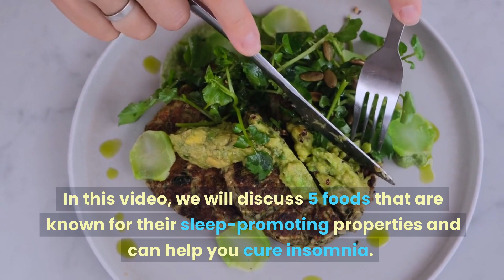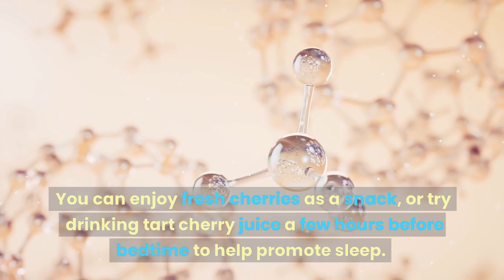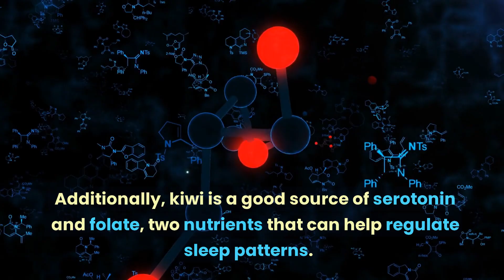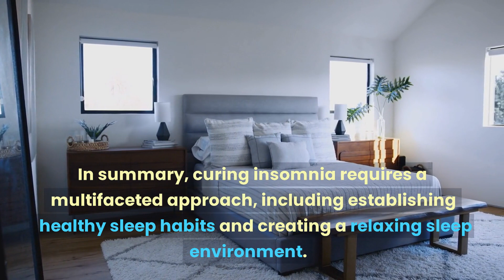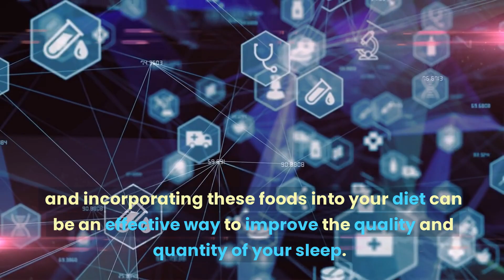Cure Insomnia: Get Better Sleep Tonight with These 5 Sleep-Promoting Foods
Are you having trouble falling or staying asleep and looking for all-natural solutions? In this video, we go through 5 foods that are well-known for encouraging sleep and can treat insomnia. The ingredients in these meals, which range from cherries and walnuts to kiwis and chamomile tea, can lengthen and increase the quality of sleep. Learn more about how these meals may improve your sleep quality and help you wake up feeling rejuvenated and invigorated by watching this video right away!